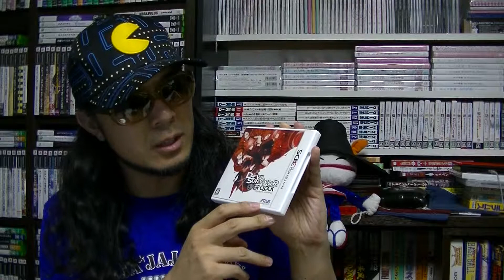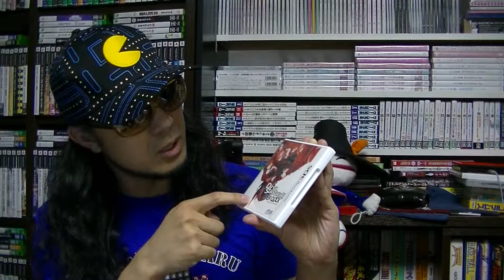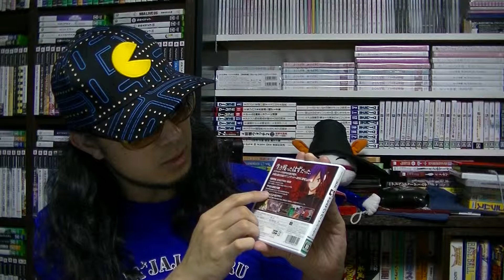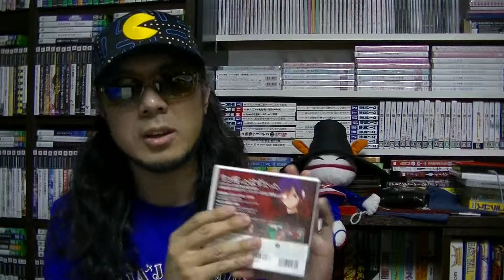【さけかん学院】パッケージの授業『デビルサバイバー オーバークロック』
『デビルサバイバー オーバークロック』（ニンテンドー３ＤＳ）